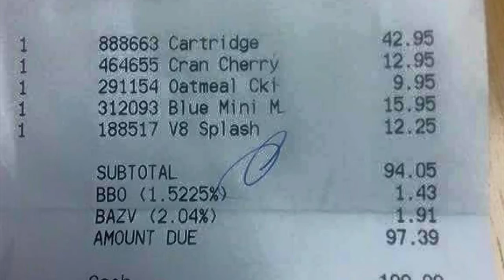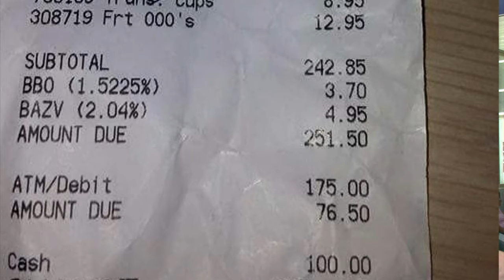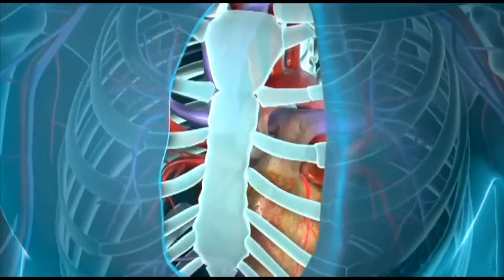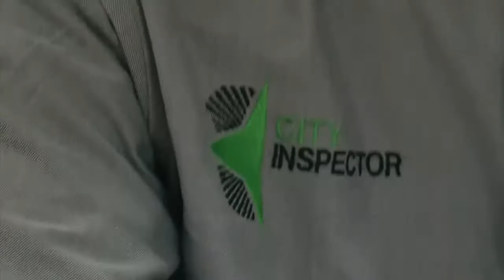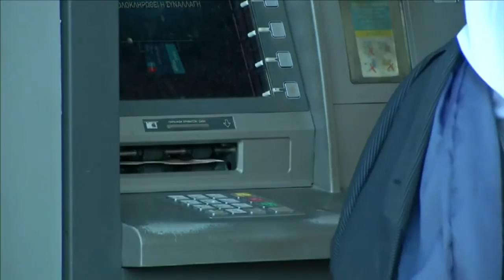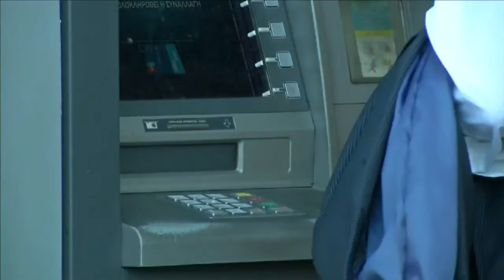Telenoticia 17 Juli 2015